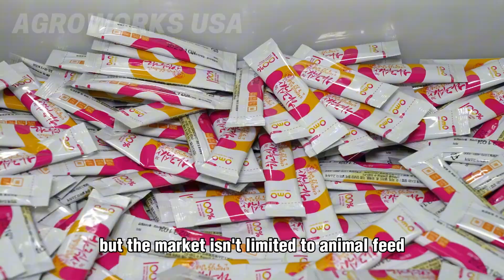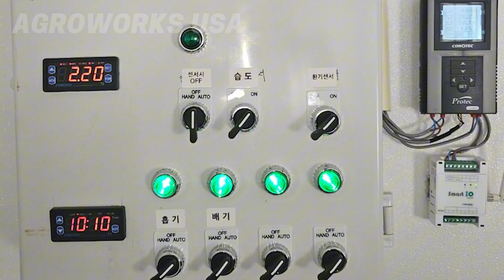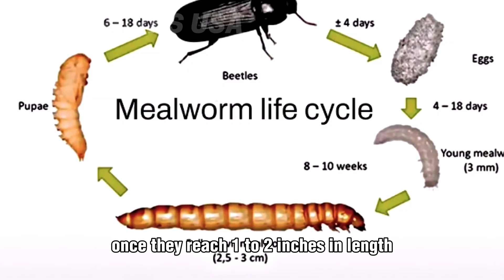How Millions Of Mealworms Are Raised and Processed - Inside The World's Largest Insect Factories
Mealworm processing is the future of sustainable protein production. Rich in protein, fiber, and healthy fats, mealworms are farmed worldwide for animal feed, aquaculture, and even human food. With modern mealworm processing technology, billions of insects can be raised and transformed into high-quality products. Eco-friendly practices make mealworm processing an important step in reducing reliance on traditional farming. Discover how mealworm processing is shaping the global food industry today.

The AgroWorks USA does not fully own the material compiled in this video. It belongs to individuals or organizations that deserve respect.